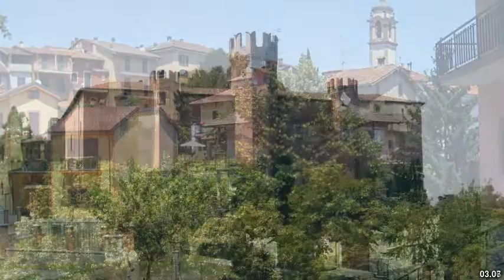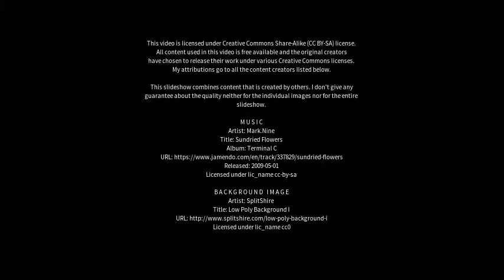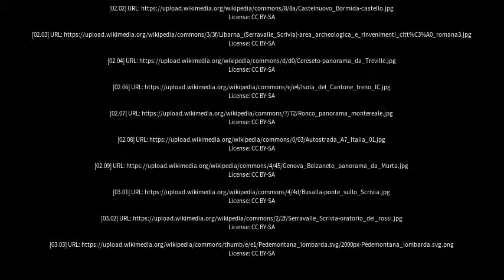Best places to visit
Best places to visit - Serravalle Scrivia (Italy) Best places to visit - Slideshows from all over the world - City trips, nature pictures, etc.